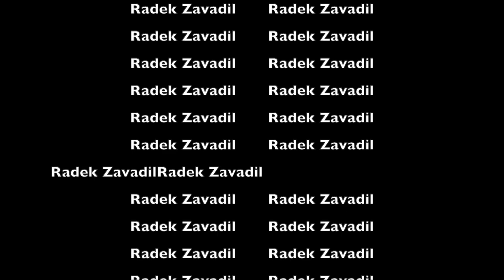SUMMER MASSACRE 2023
dokumentární cyklus, expedice Gruzie, Benelux, Mirtl má drahá mirtl